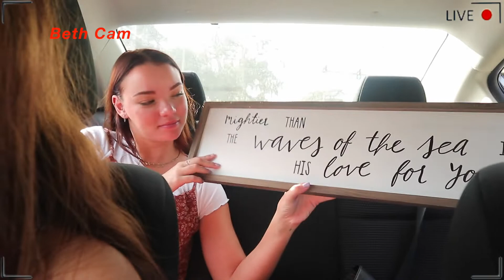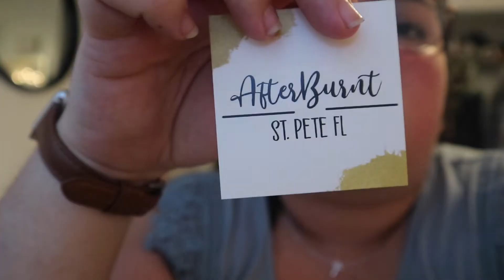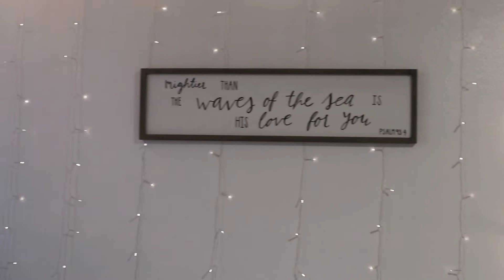indie flea is back! | jan. 15th-19th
this week i did a lot of work (of course). then spent the night at beth's house, went to church and visited the indie flea, which is finally back after so long!

LET'S BE FRIENDS:
CAMERA & EDITING:
Canon EOS M6
iMovie